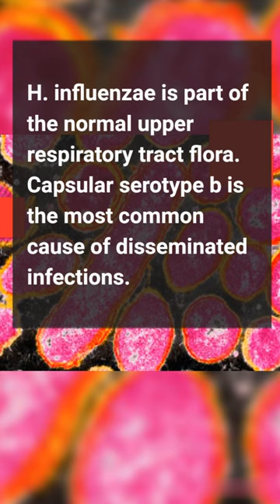Let's Review! Haemophilus influenzae 😷🤔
Review about H. Influenzae.